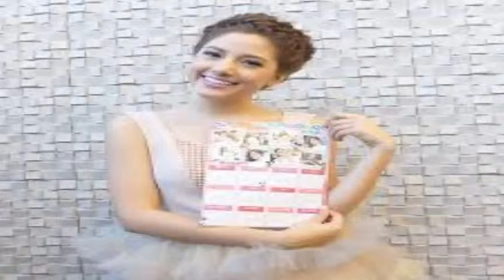สมาร์ท กฤษฎา พรีม รณิดา สามใบไม่เถา